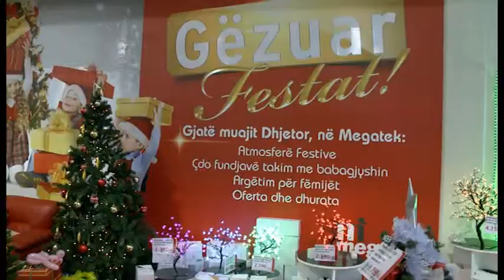MEGATEK shpërblen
Në fundvitin e shkuar, Megatek përzgjodhi 12 klientët më të mirë për vitin 2012 dhe i shpërbleu ata me një kuponë-dhuratë prej 30.000 lekësh për të kryer edhe më shumë shpenzime tek hipermarketi i tyre i preferuar.